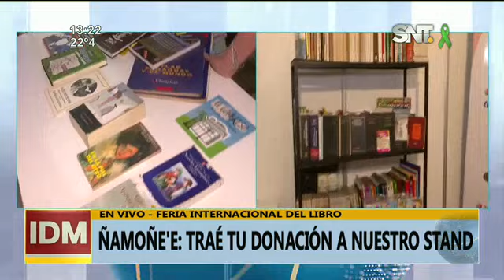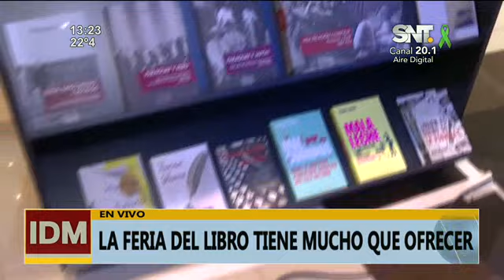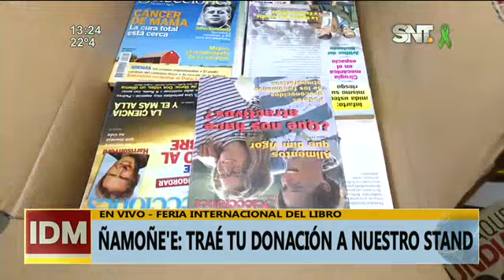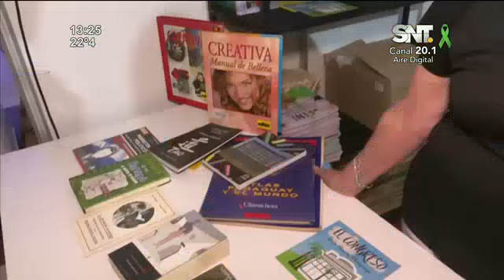Te esperamos en la gran Feria Internacional de Libro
Te invitamos a acercarte a nuestro stand y donar un libro para formar parte de nuestra campaña Ñamoñe’ẽ Paraguái.